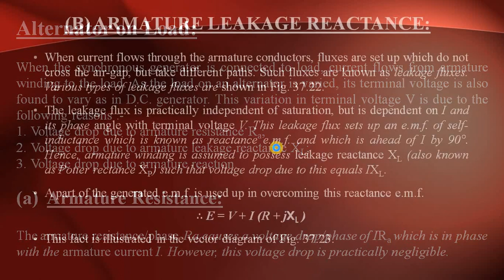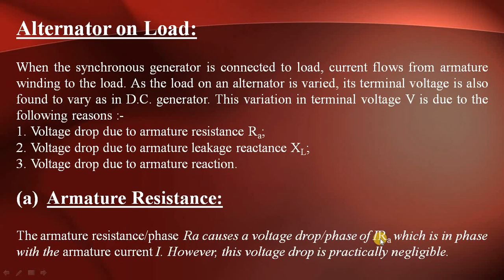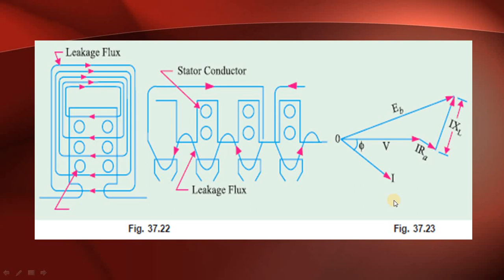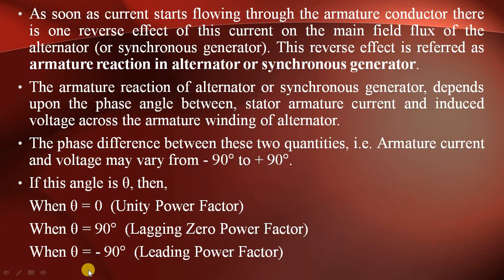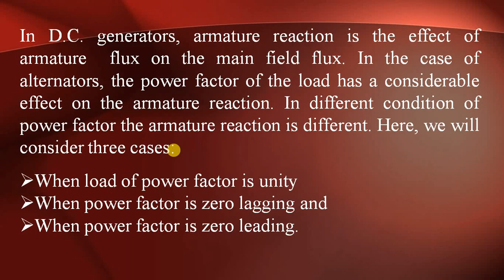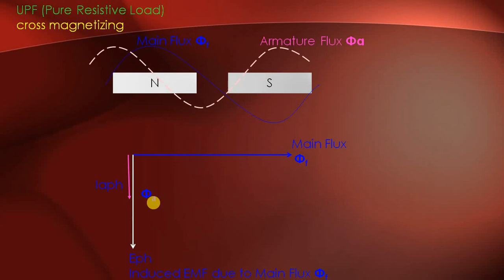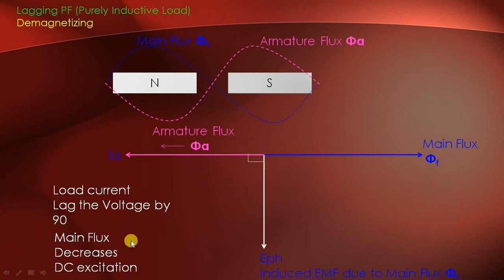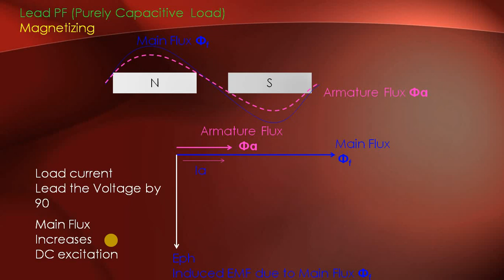Lecture_29: Three Phase Alternator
-Alternator on Load
a) Armature Resistance
b) Armature Leakage Reactance
c) Armature Reaction in Alternator